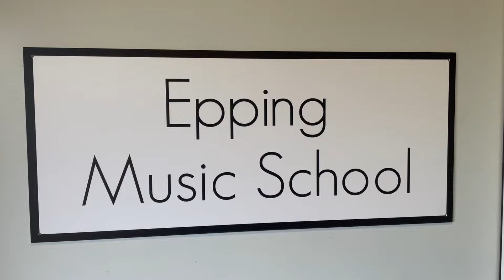Welcome to Epping Music School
A quick tour of our four music rooms and an introduction to some of the instruments that we are able to offer lessons for.